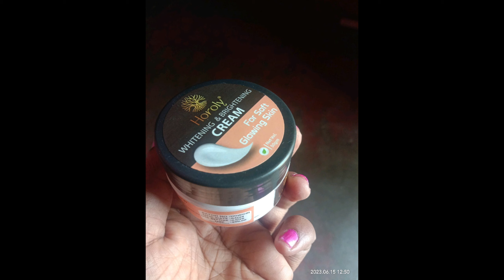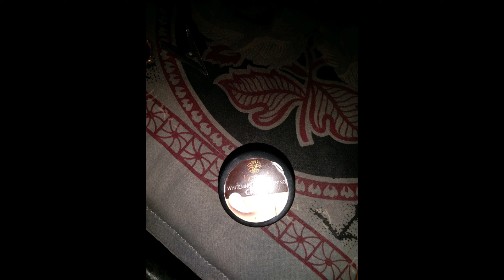Horoly Whitening & Brightening Cream Information And Review In Hindi